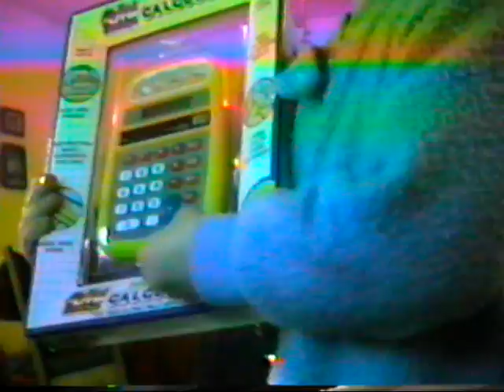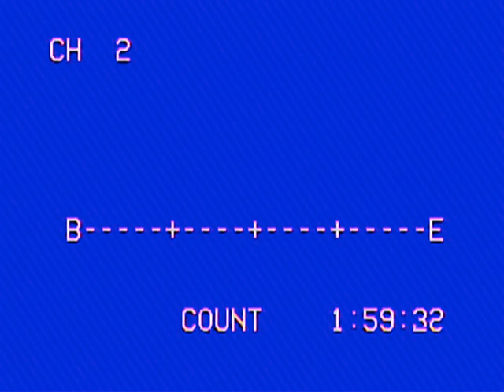Warden Family Christmas 1991